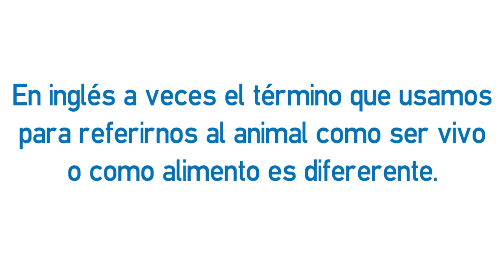Vídeo formativo: carnes y pescados